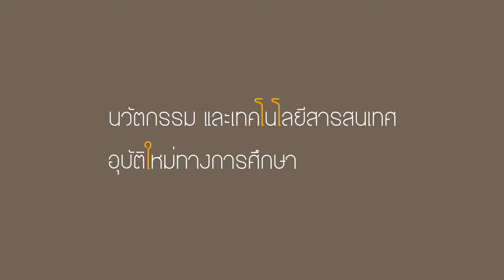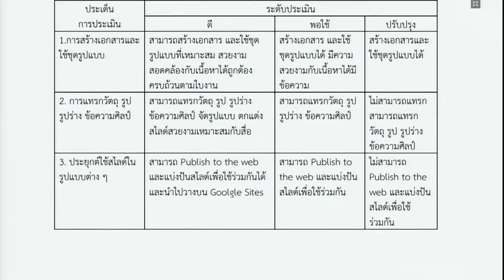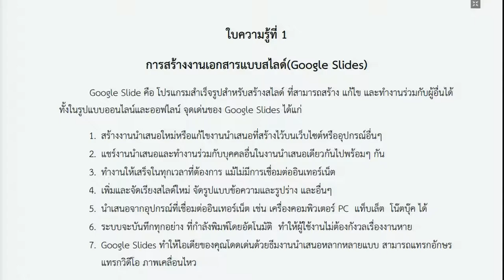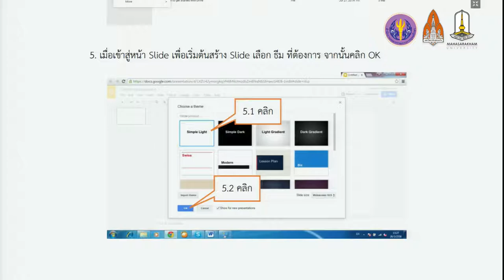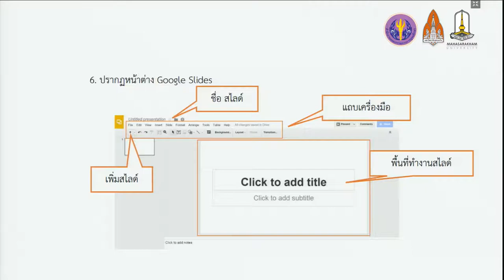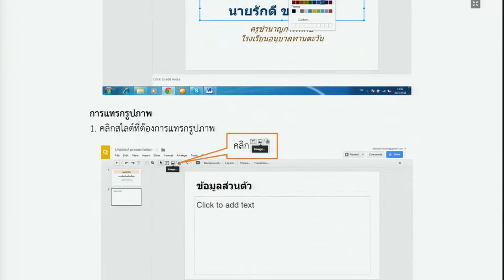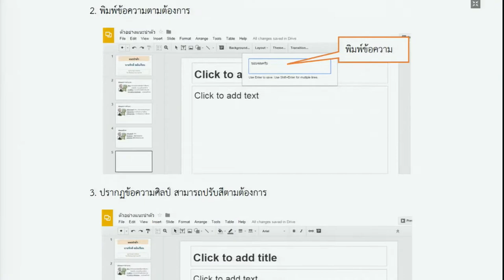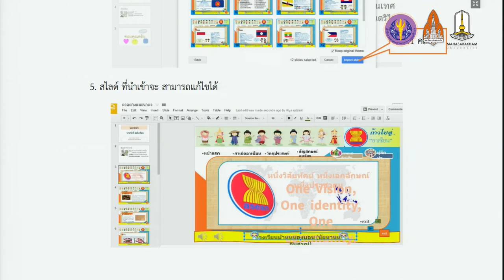การผลิตสื่อด้วยslides